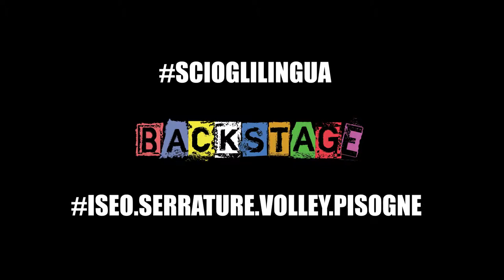Back Stage Scioglilingua "Iseo Serrature Volley Pisogne"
⁉️⁉️Ma quanto è difficile dire "Iseo Serrature Volley Pisogne"? 😂😂Nel nostro secondo 🎬Backstage, lo scopriamo con i nostri 🤣😜DIVERTENTISSIMI 🎤 Vincenzo Rondinelli, Elena Bortolot, Federica Berlassini, Alessia Pacchiotti, Sara Cortelazzo, Elena Rolando e Simone Geokinetic Tizzoni‼️